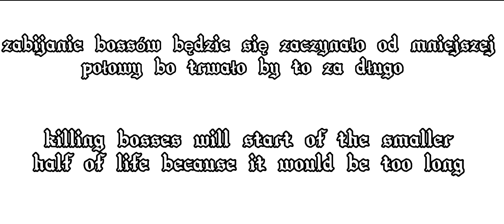WildCraft / Killing all bosses! 🐺 - Special 200 sub 🎈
Zabijamy wszystkie bossy , specjal na 200 subskrypcji ! Dzięki wszystkim :D

Nie wiem co tu dodać chcecie spotkanie jak tak to kiedy napiszcie coś pls 🎈

Thanks all :D

I dont know what to add if you want a meeting type something pls 🎈